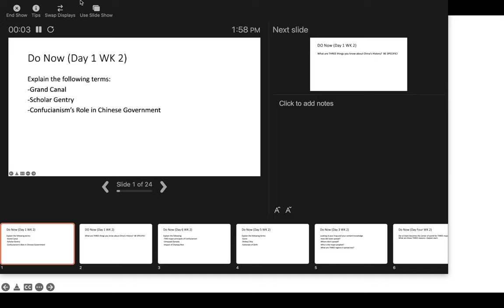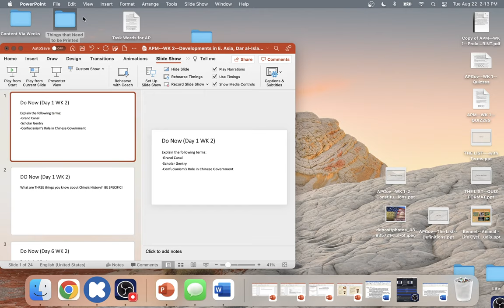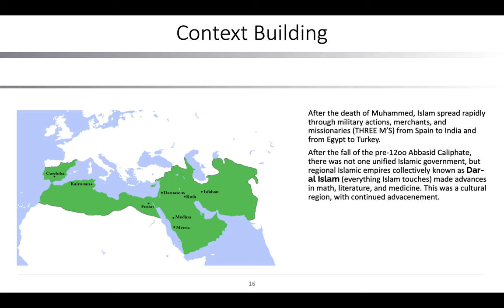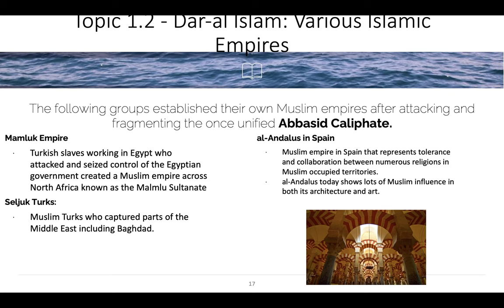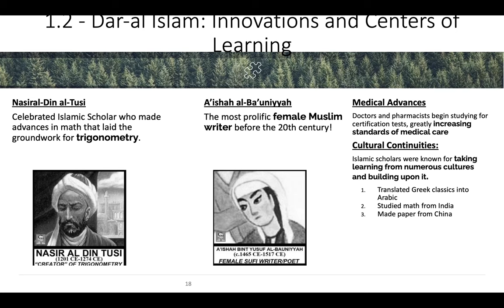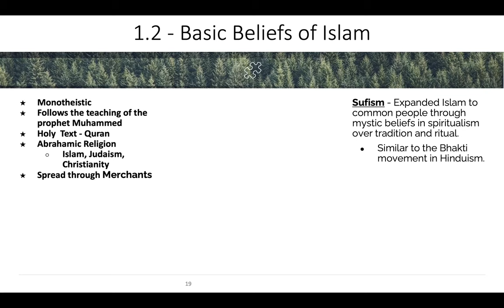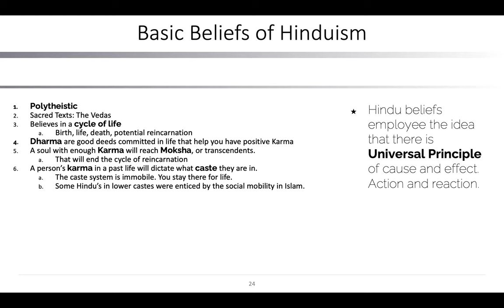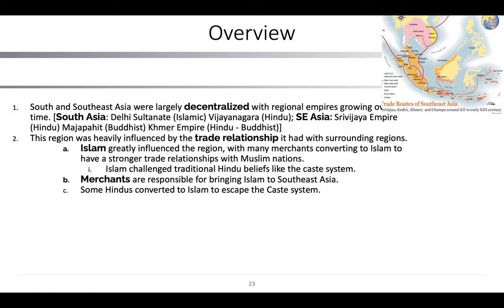APM--WK 2--Final Lecture